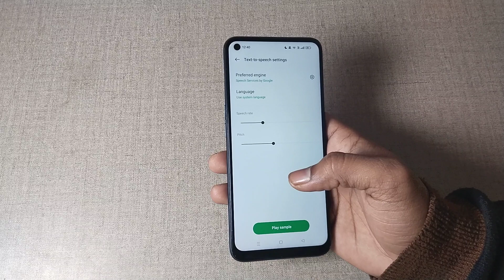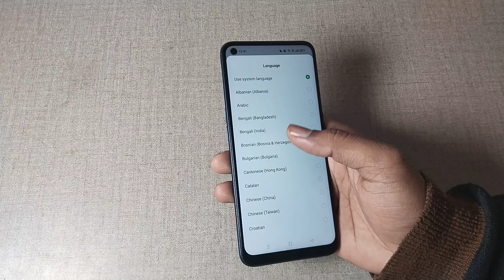language setting realme gt master edition, how to use language in realme gt master edition